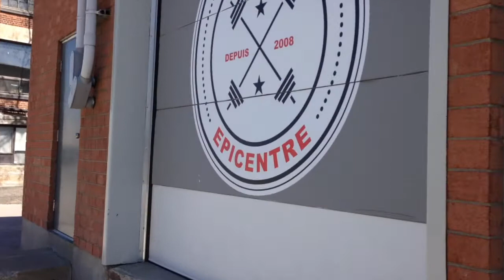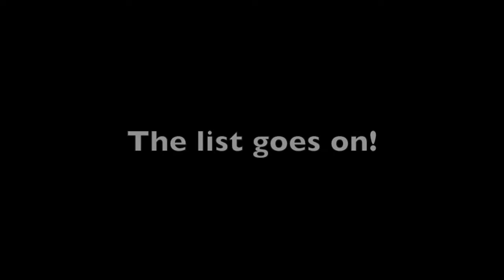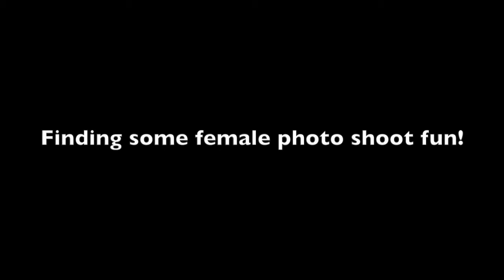ON THE ROAD TO WORLDS - Making Memories in Montreal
Lots of epic training at Epicentre in Montreal with fellow female Canadian female Kacey Baines. Coffee, colourful leggings, and the crazy chats left us with lots of memories. Training included squats and bench, and mobility up a mountain.